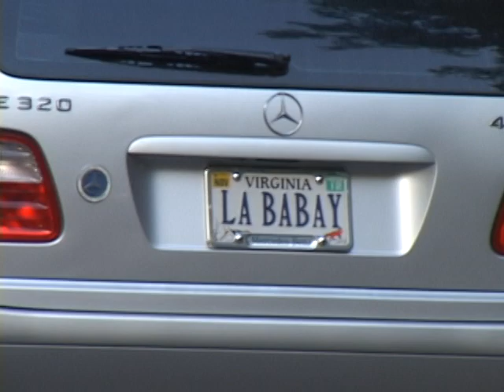ROUND TWO OF OUR WEDDING VOWS BABY LAMIN & LAMIN PRODUCED BY USIFF SESAY